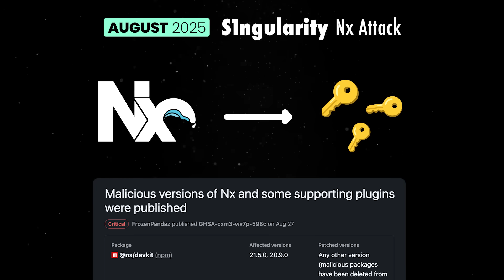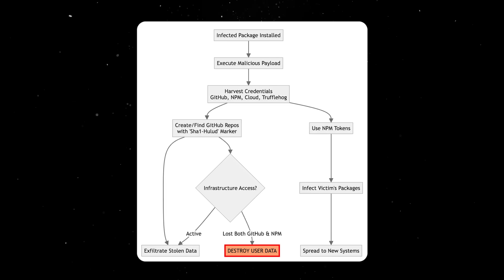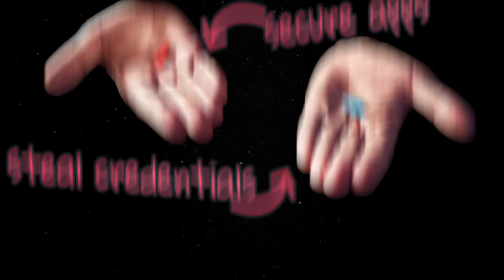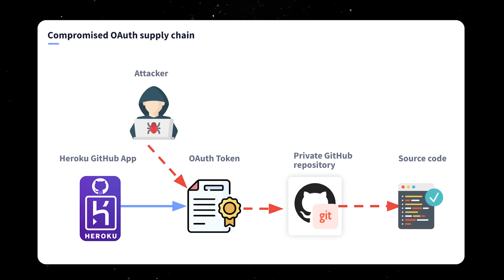NPM just got hacked again...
A quick look at the recent Shai-Hulud v2 NPM attack.

💬 Topics:
- NPM and Node JS;
- NPM security issues;
- Web dev security;
- Tech news.